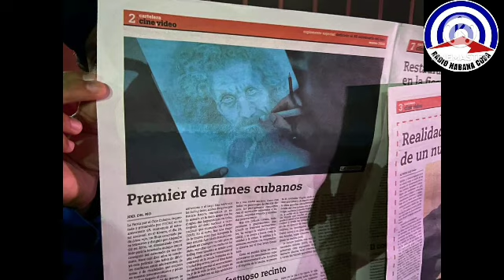Joven cineasta cubano visita Radio Habana Cuba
El joven cineasta cubano, Daniel Ross, quien se identifica como DaRoDe, luego de presentar su filme, La espera, en La Habana, como parte de las actividades por el aniversario 65 del Instituto Cubano de Arte e Industria Cinematográficos, (ICAIC) visitó Radio Habana Cuba.
Audiovisual Abel Rosales.